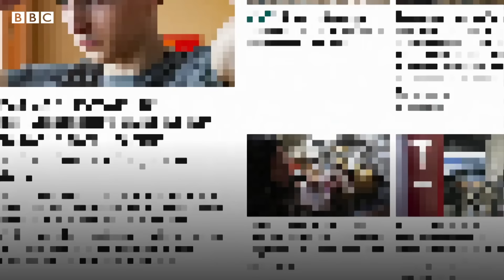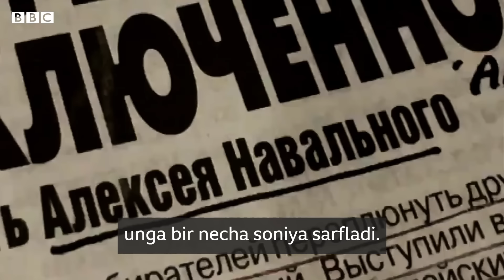Ахборот уруши: Россия халқи дунёни қандай кўради? Кремль ва пропаганда - BBC News O'zbek